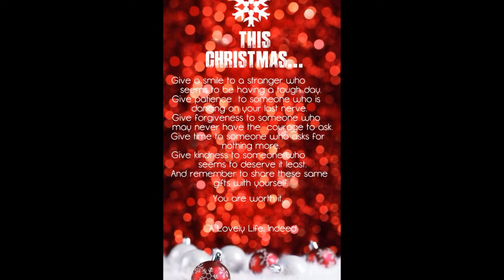Family christmas duab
Joua Fong Family christmas duab